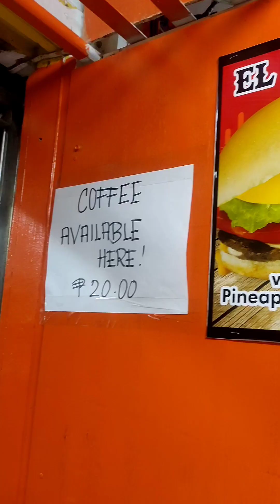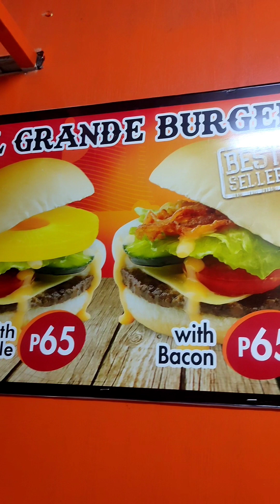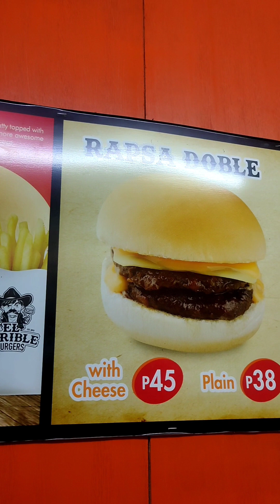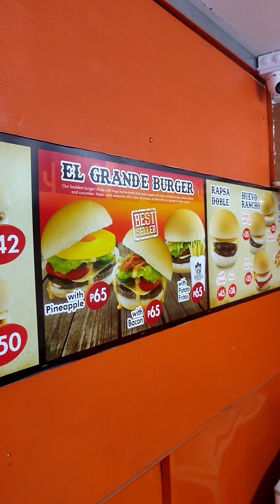EL terrible burger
taralets mga repapips at tikman natin ang rapsa ng astig na burger ang EL terrible burgers